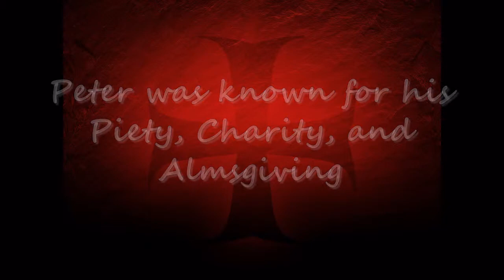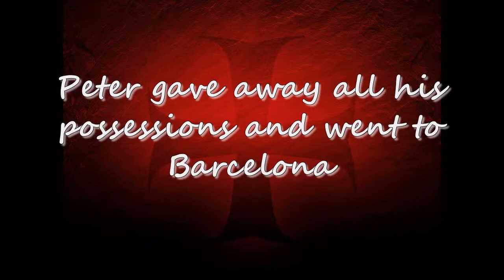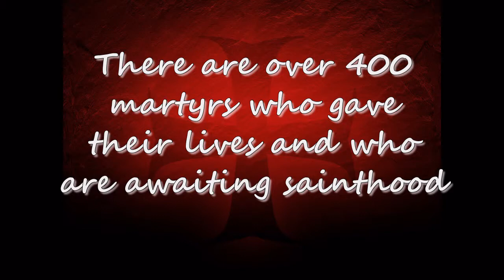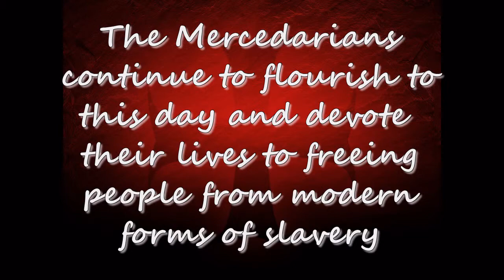St. Peter Nolasco